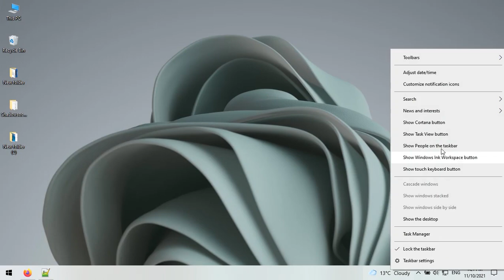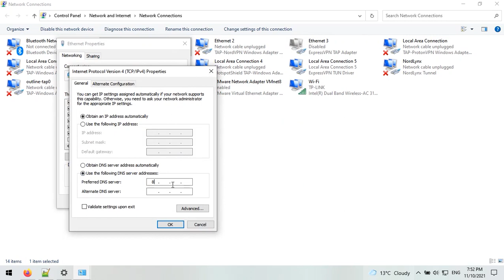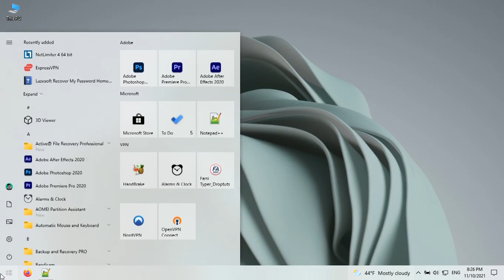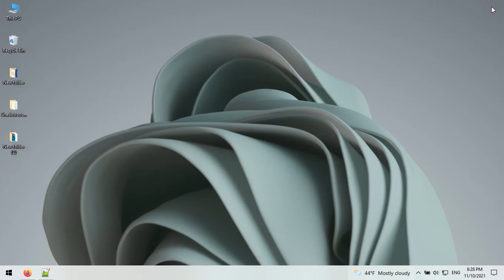your connection is not private - how to fix your connection is not private